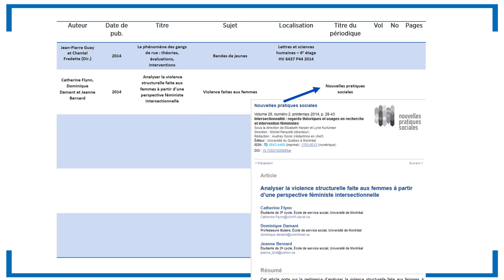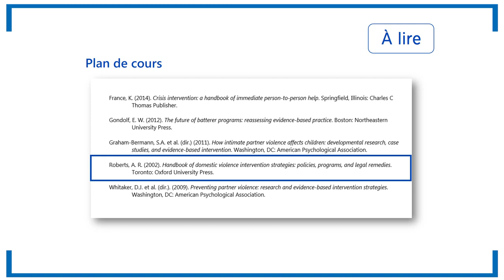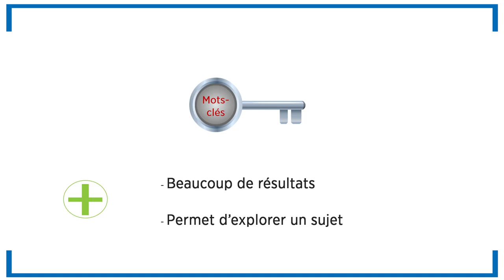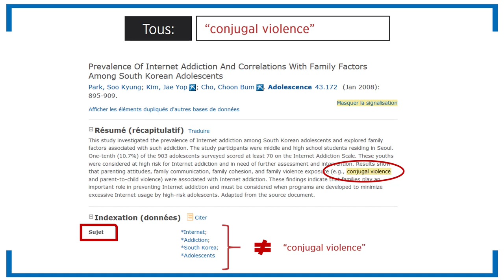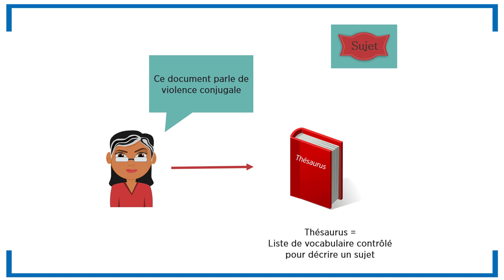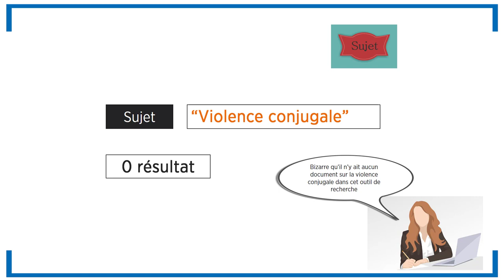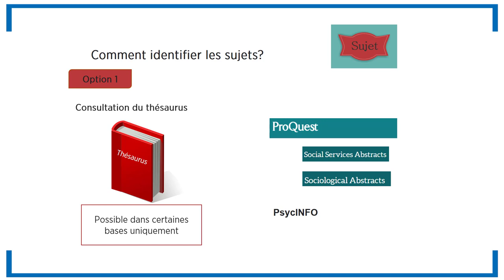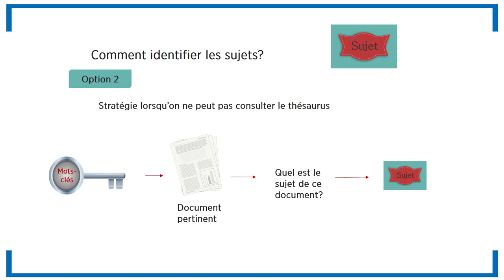Champs de recherche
Apprenez à exploiter les champs titre, auteur, mots-clés et sujet afin de faire des recherches efficaces.